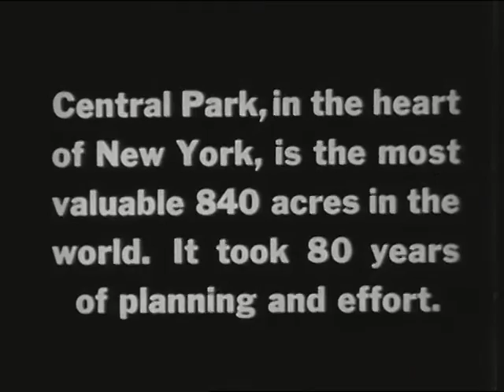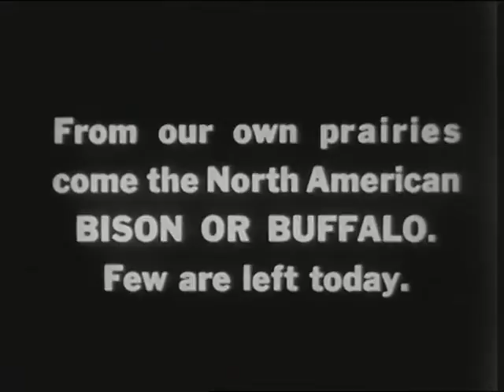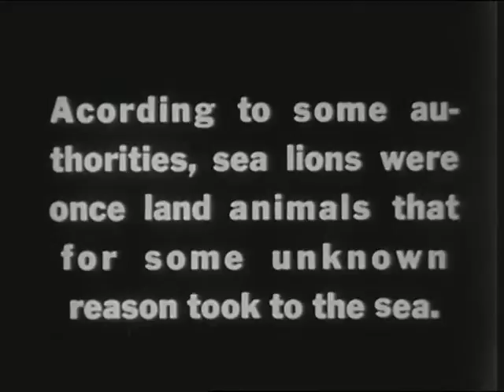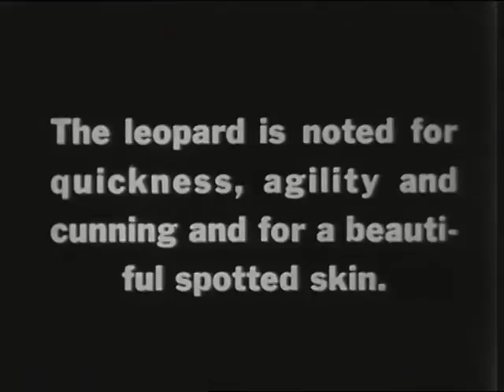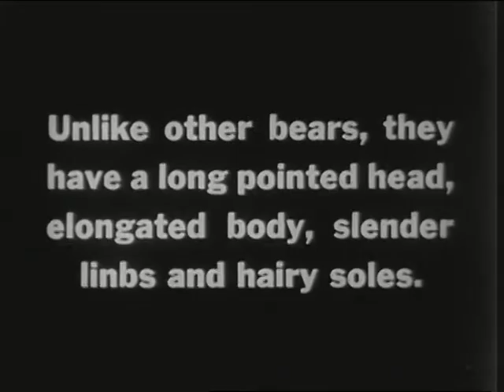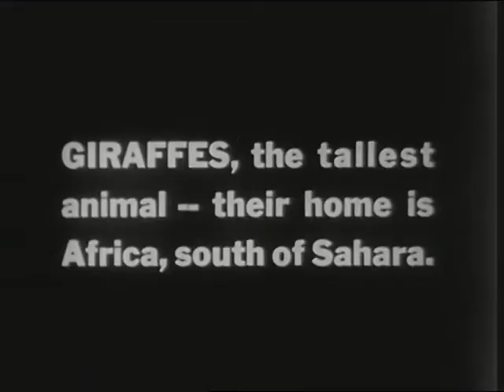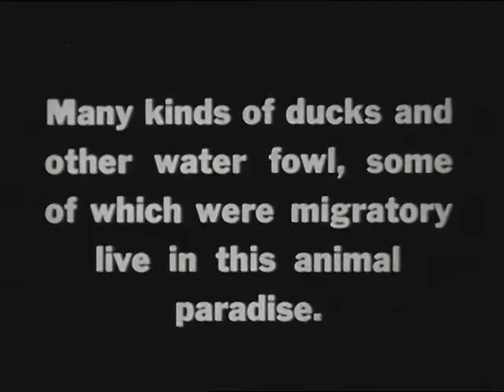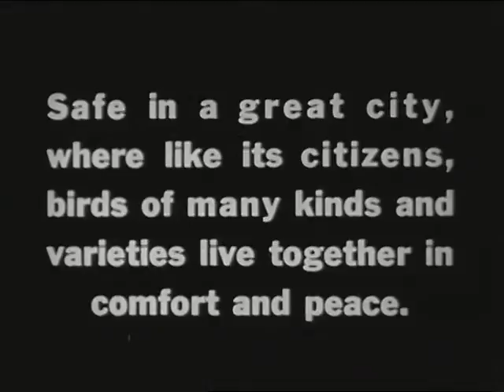Zoo in Manhattan